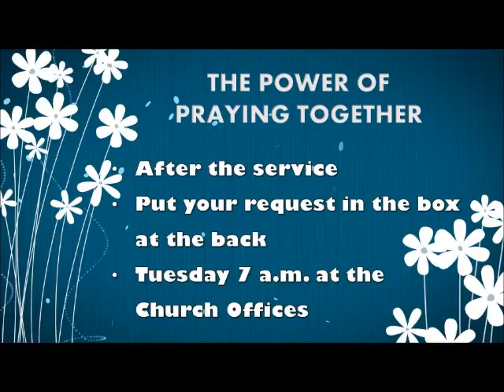August 17 Announcements